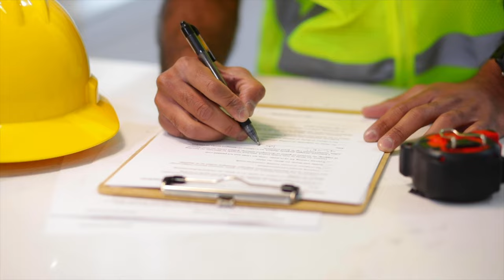Cap 13 - Temp 2 [Las oportunidades y los sueños]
Este capitulo hablamos de sobre los inicios de su carrera y lo qe hja influido las redes en su proyecto.